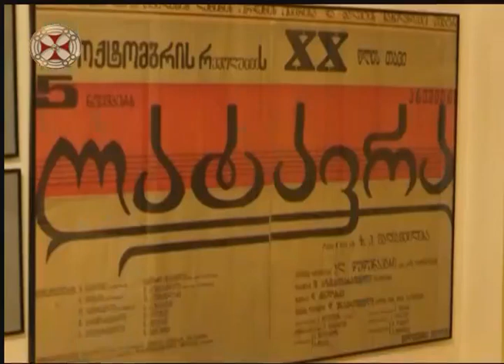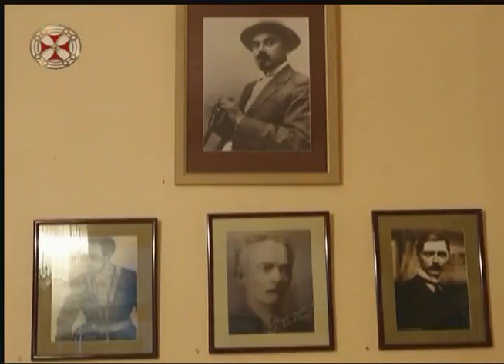გვანცა ღვინჯილიას საჯარო ლექცია-ზ. ფალიაშვილის ოპერა ლატავრა, Gvantsa Ghvinjilia's public lecture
ზაქარია ფალიაშვილის მემორიალურ სახლ-მუზეუმში მუსიკოლოგ გვანცა ღვინჯილიას საჯარო ლექცია გაიმართა თემაზე:  ,,ოპერა ლატავრა - მხატვრულ-შინაარსობრივი მხარის მიმოხილვა“.
დირიჟორმა და მსახიობმა ირაკლი ჩოლოყაშვილმა ისაუბრა ოპერა ,,ლატავრას“ საკონცერტო შესრულების შესახებ.
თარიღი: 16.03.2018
The Union of Tbilisi Museums - public lecture of musicologist  Gvantsa Ghvinjilia at the Zakaria Paliashvili House-Museum on the topic:  ““Latavra”- Review of the Artistic and Content Side”.
Conductor and actor Irakli Cholokashvili   Discussed the concert performance of Zakaria Paliashvili's opera "Latavra".
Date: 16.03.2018